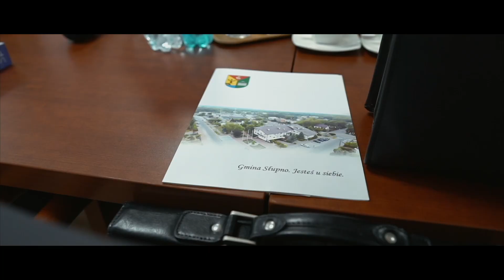Pierwsza sesja Rady Gminy Słupno kadencji 2024-2029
Na sali obrad Urzędu Gminy w Słupnie odbyła się dziś pierwsza sesja Rady Gminy Słupno rozpoczynająca pięcioletnią kadencję 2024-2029. Zgodnie z ustawą o samorządzie gminnym obrady poprowadził Radny Senior Zygmunt Majewski, który po przywitaniu wszystkich, potwierdził obecność 14 radnych na sesji oraz przystąpił do ceremonii ślubowania nowo wybranych radnych. Wszyscy obecni na dzisiejszej sesji złożyli ślubowanie i otrzymali zaświadczenie o wyborze na radnego.

📍 Tym samym mandat radnego kadencji 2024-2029 otrzymali dziś:
1. Paweł Baranowski
2. Tomasz Jarowicz
3. Andrzej Pietrzak
4. Anna Robakiewicz
5. Zygmunt Majewski
6. Izabela Mokrzanowska
7. Anna Sandomierska
8. Agnieszka Stasiak
9. Jarosław Śliwiński
10. Anna Zalewska-Woźniak
11. Michał Wąsowicz
12. Piotr Wodowski
13. Szymon Zeltyng
14. Paweł Zygmundt

📍 W drodze jednomyślnego głosowania Radni wybrali Przewodniczącego Rady Gminy Słupno, którym został Pan Paweł Baranowski. Kolejnym punktem dzisiejszej sesji było ślubowanie Pana Marcin Zawadka Wójt Gminy Słupno na Wójta Gminy Słupno w nowej kadencji. Nowo wybrany Przewodniczący Rady wręczył Wójtowi łańcuch z herbem gminy symbolizujący honor, godność i władzę świecką gminy.
Wszystkim nowo wybranym Radnym oraz Wójtowi gratulujemy i życzymy wielu sukcesów oraz realizacji planów w nowej kadencji.